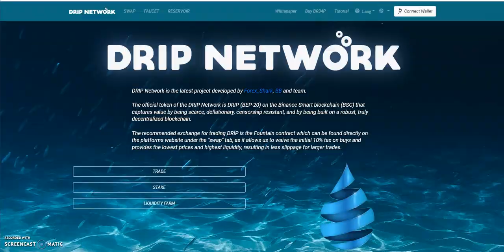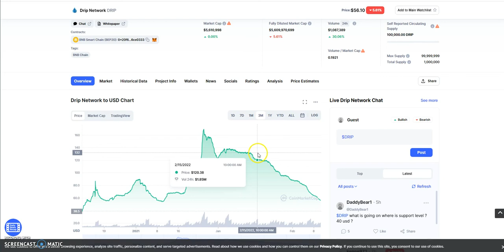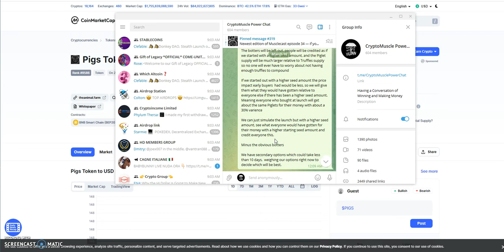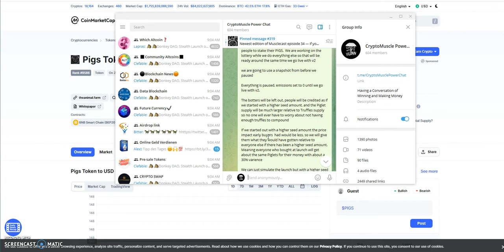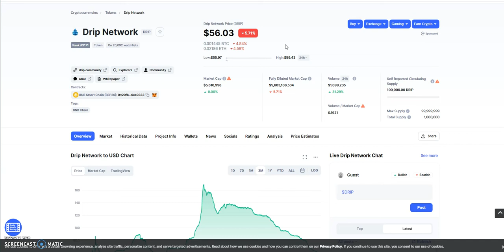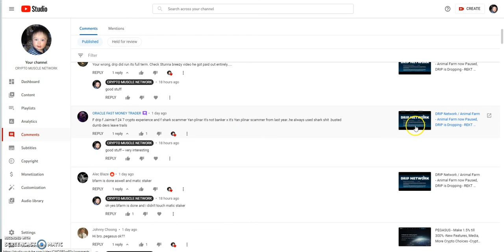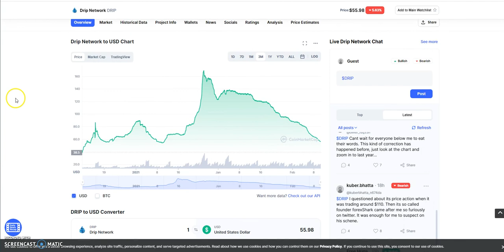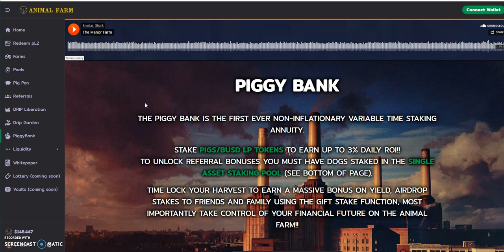DRIP Keeps Going Down, When Animal Farm Re-Launch - Big Dump Incoming -REKT City Again- Wait and See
Episode 2557

Make up to 3% Daily for Indefinitely w/Deposit Return Option

Matrix Platforms

A Smart Contract built on BNB to make Income

Mid-level Platforms

Make up to 4% Daily for 60 Days

5 Modes of Making Money

Others